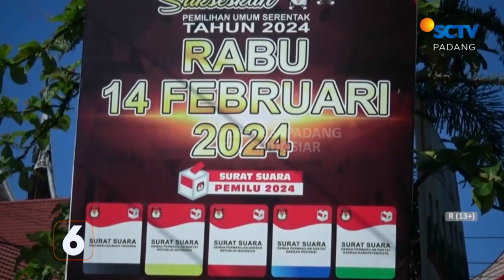TIM PEMENANGAN AMIN, DATANGI KPU SUMBAR KARENA MENDUGA ADANYA PENGGELEMBUNGAN SUARA PADA SIREKAP